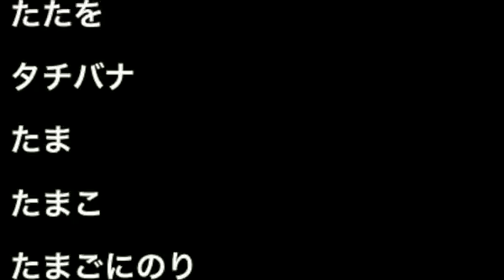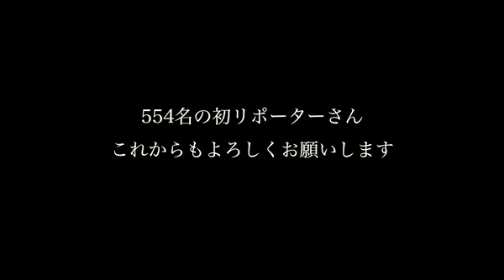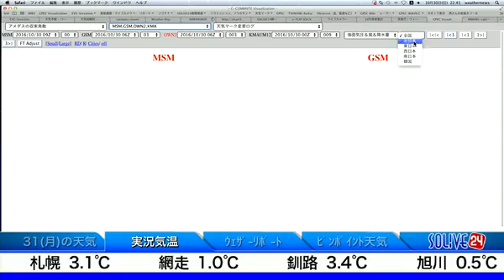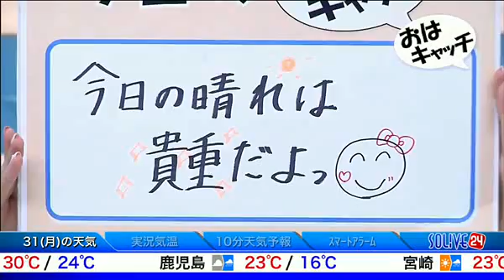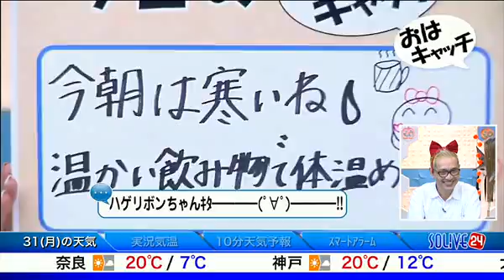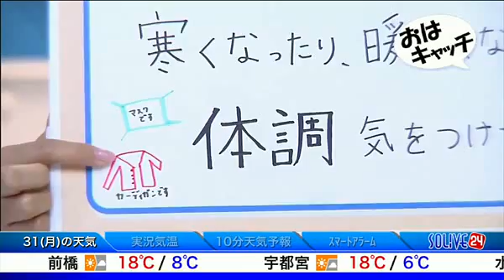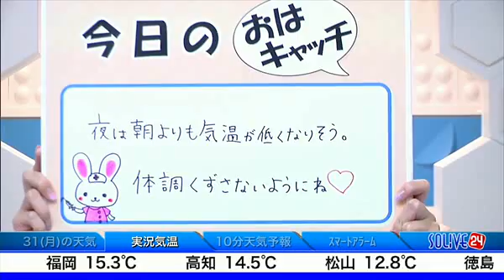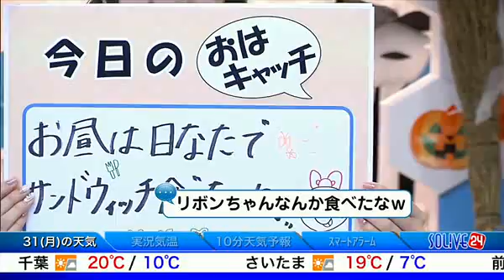SOLiVE24 (SOLiVE ムーン) 2016-10-30 22:34:15〜